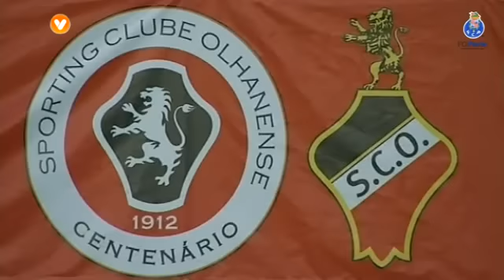Liga Portuguesa 12/13 (3ªJ): Olhanense 2-3 FC Porto (01-09-2012)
O FC Porto venceu na noite deste sábado o Olhanense por 3-2, num jogo em que os Dragões tiveram longos períodos de bom futebol, mas foram obrigados a virar o resultado, acabando a sofrer perante um adversário que teve o mérito de concretizar as duas oportunidades de que dispôs.